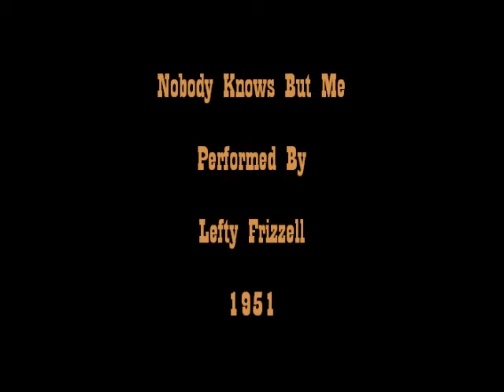Lefty Frizzell - Nobody Knows But Me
Lefty Frizzell's version of this old Jimmie Rodgers song from back in 1951. This is recorded from my personal record collection. There will some more on here like this soon. Hope y'all enjoy this.